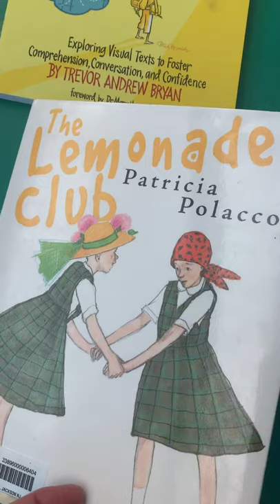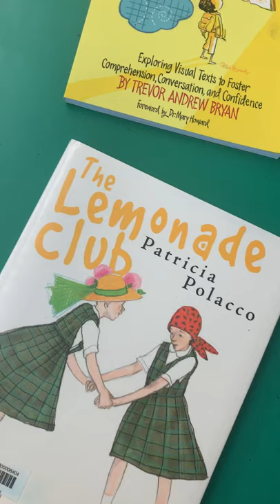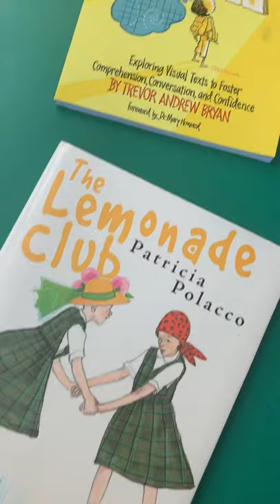Exploring Mood Structure through The Lemonade Club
In this video, I discuss the start of one of my favorite books, The Lemonade Club by Patricia Polacco and how the Mood Structures can be applied.